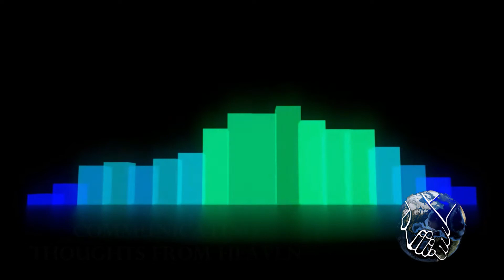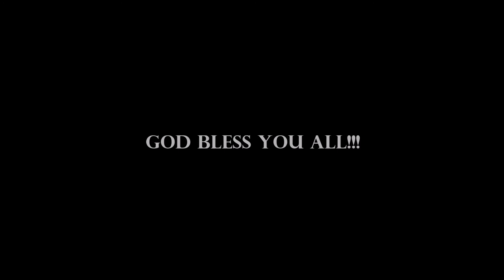Communicating Thoughts From Heaven | Friends Of Jesus International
In this week's program prophet Sandy and the team speak on the prophetic word released during a time of prayer for the nation of Trinidad and Tobago.

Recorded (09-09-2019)